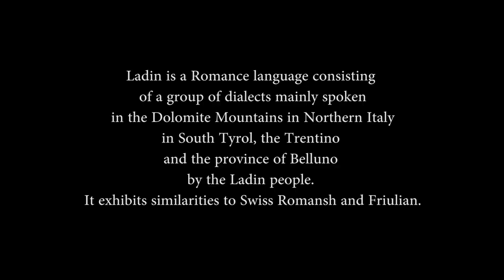Photography Q&A Equipment, editing advice and more!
Hey!

This is my Q&A video, hope you get to know me a little bit better and if you have any more questions don't hesitate to write me a email!

Big thanks to my brother for letting me use his music.